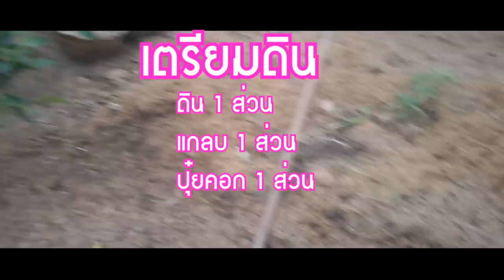โคตรง่ายรายได้ดีปลูกพริกในกระสอบ